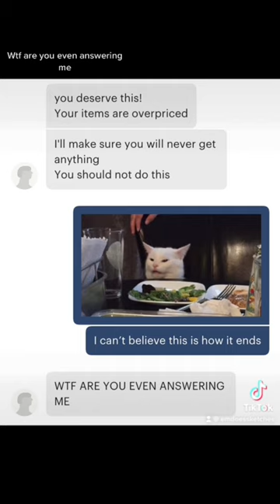✨A Dramatic Reading✨